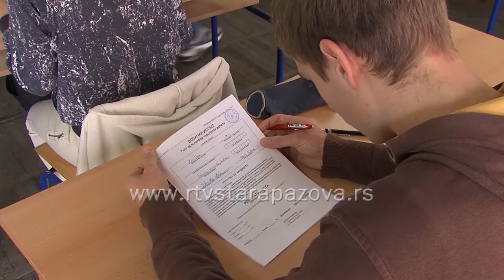Besplatno polaganje vozačkog ispita za učenike Tehničke škole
Prva generacija učenika Tehničke škole u Staroj Pazovi, smer tehničar drumskog saobraćaja, polagala je danas test  iz poznavanja saobraćajnih propisa, što je uslov za sticanje prava na besplatno polaganje vozačkog ispita za B kategoriju.